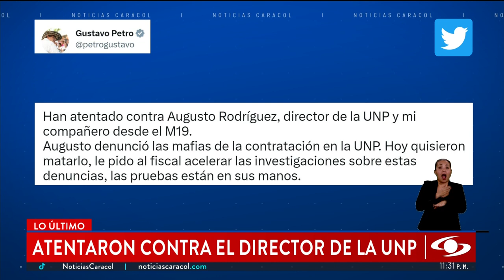Atentaron contra la vida del director de la UNP, Augusto Rodríguez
En la noche de este martes, 7 de marzo de 2023, el director de la Unidad Nacional de Protección (UNP), Augusto Rodríguez Ballesteros, fue el blanco de un atentado en su contra.